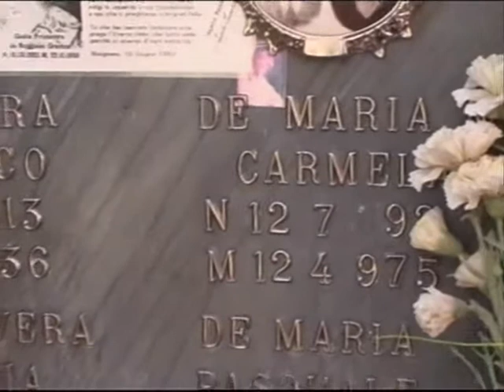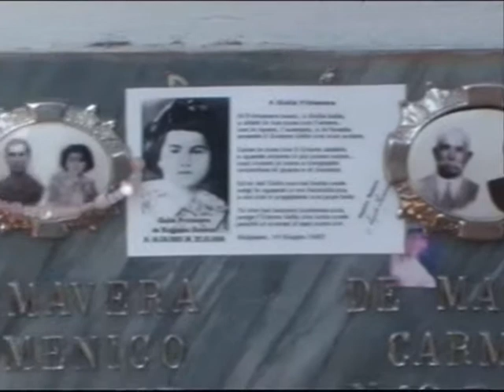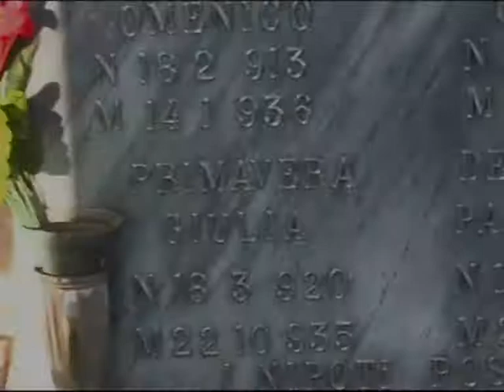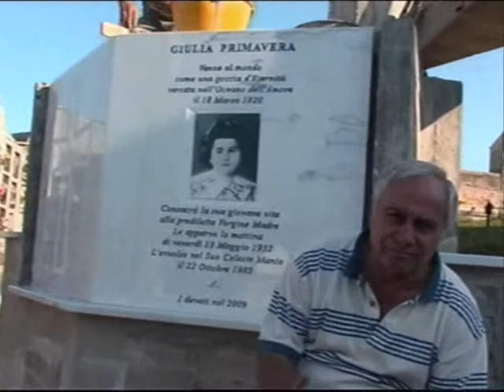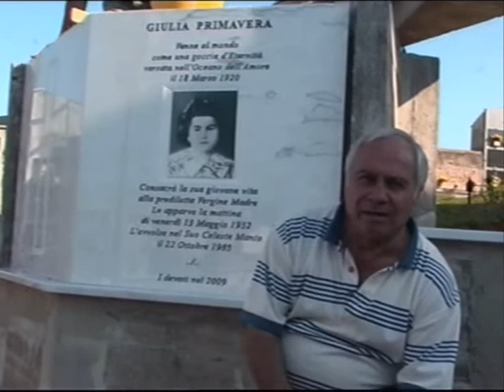4. La Storia di GIULIA PRIMAVERA (Roggiano Gravina)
Giulia Primavera è nata il 18 Marzo 1920 a Roggiano Gravina in una piccola casa in Via Calvario da Silvio Primavera e Maria Carmela De Maria. Giulia era la secondogenita di due gemelle. Purtroppo l'altra sorella gemella Antonietta si spegne prematuramente per cause ignote pochi giorni dopo la loro nascita. Giulia cresceva e giocava con le sue compagne , tra le quali la mamma di Silvano e Tonino CRISTOFARO, Marietta Stabene con cui andava a riempire gli orci alla fortana di 'mped'i cievuzi dove c'era un bellissimo abbeveratorio per gli animali. Giulia era una ragazza bella e gioviale, ambita per il matrimonio da molti giovani , ma lei rifiutava sempre le richieste, prima perchè era devota alla madonna e poi perché si riteneva non adatta alla costituzione di una famiglia. Ma soffermiamoci sull'avvenimento fondamentale della vita di Giulia capitatole nella casa di sua zia Emilia sita in via Penace 89, dove era solita dormire nei periodi in cui la madre si recava la mattina prestissimo in campagna a lavorare. La mattina del 15 Maggio del 1932 anche la zia era andata a lavorare in campagna e Giulia sola era in attesa di andare a scuola. Era sul letto quando entrò una signora vestita come la Madonna di Fatima che le si sedette accanto accarezzandola sulle guance delicatamente: Giulia le chiese chi era e che cosa volesse:
"SONO LA MADONNA DEL ROSARIO" le disse;
"E che cosa vuoi?"
"SONO VENUTA A PRENDERTI PER PORTARTI CON ME";
"Dove?", rispose la giovinetta;
"IN CIELO", le disse la Signora;
"E proprio ora?", le chiese Giulia;
"NO, FRA TRE ANNI; adesso prega e sta tranquilla".

Il resto lo leggerete su libro di SILVANO CRISTOFARO "Prodigi di Giulia Primavera" Ragazza prediletta dalla Madonna

PRENOTA LA TUA COPIA

Per la costruzione del Mausoleo di GIULIA PRIMAVERA
SI RINGRAZIANO:

Per la donazione di metri 5x5 di suolo:
IL COMUNE DI ROGGIANO GRAVINA
Per il Progetto:
Ing. Tullio FORMOSO e Arch. Rosaria BASILE
Da unidea di: Elisa PALETTA
Per la realizzazione Edile:
Giuseppe OCCHIUZZI
Alberto FERRARO
Antonio PONZO
Salvatore IANNUZZI
Per la donazione di 10 Metri Cubi di cemento:
LA DITTA RUFFO di Roggiano Gravina
Per la donazione di ferro sagomato per 16 gradini:
LA DITTA CONSOR di Malvito
Per gli scavi delle fondazioni:
LA DITTA GRECO Pasquale
Per la donazione di 1500 Euro per lacquisto della statua della Madonna:
Gino ROMANO
Giuseppe LOMBARDI
Luigi GRAVINA
e gli amici del CANADA
Per la corona illuminata della Madonna:
Luigi ALOIA e famiglia
Per la nuova LAPIDE di GIULIA PRIMAVERA:
Domenico GUERRIERI
Per la donazione di 500 Euro:
Teresa LANZILLOTTI e IL GRUPPO DI PREGHIERA di ROGGIANO GRAVINA

PER LE OFFERTE DEI FEDELI:
Angelo MIRABELLI 1000 Euro
Don Edmondo STABENE (USA) 1000 Euro
G. Alfredo GRECO 600 EURO
Anna ABATE e amici del Canada 225 EURO
Concetta CAPARELLI (USA) 200 Euro
Sarina VOMERO 145 EURO
Elisa PALETTA (Mottafollone) 100 EURO
Vincenzo AVOLIO (Canada) 100 EURO
Ornella PICARELLI 50 EURO
Rosanna STABENE 50 EURO
Narciso PIU (USA) 50 EURO
Anna Maria PREZIO (USA) 50 DOLLARI
Elvira MORELLI 50 EURO
Luigi GUAGLIANONE 50 EURO
Francesco ZAPPONE 50 EURO
Mario POSTORIVO 50 EURO
Antonio e Titina LA ROTONDA 50 EURO
Francesco VOLPE 50 EURO
Pietro POSTORIVO 30 EURO
Filomena FERRARO 25 EURO
Ernesto BORSARELLI 20 EURO
Erminia IANNUZZI 20 EURO
Remo PALERMO 20 EURO
Umberto SICILIANO 20 EURO
Mimmo MIRAGLIA 20 EURO
Ida NUDI 15 EURO
F.lli PALETTA 10 EURO
Massimiliano BUFANO 10 EURO
Erminia TURANO 10 EURO
Domenico ZANFINI 10 EURO
Vincenzo DE MARIA 10 EURO
Anna ABATE (Canada) 10 EURO
Maria Carmela GROSSO 10 EURO
Maria MOLLICA 10 EURO
Gianluca VELTRI 5 EURO
Fausto MIRABELLI 5 EURO
Ferruccio PALERMO 5 EURO
Osvaldo COZZA 5 EURO
Franca QUINTIERI 5 EURO
Pasquale CAMPOLONGO 5 EURO

INOLTRE SI RINGRAZIANO:
L'Amministrazione Comunale, Il Comando dei Vigili Urbani, I custodi del cimitero di Roggiano Gravina e tutti i fedeli che ogni giorni inviano le loro offerte per GIULIA PRIMAVERA.